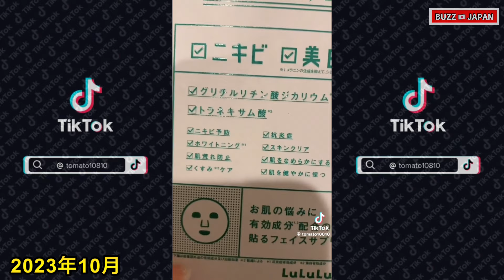【TikTok】2023～2024🇯🇵ティックトックメドレー【トメィトゥ🍅🦖】Jul.7月～Jan.1月【視聴者様リクエスト】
トメィトゥ🇯🇵TikTok Medley